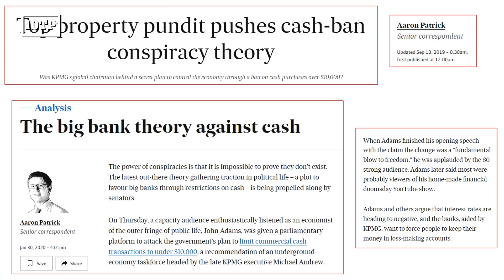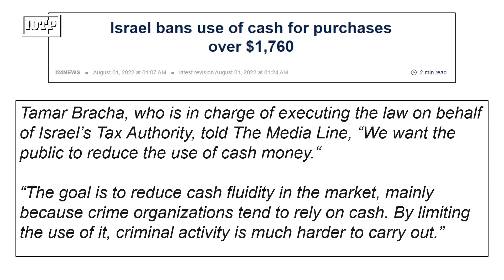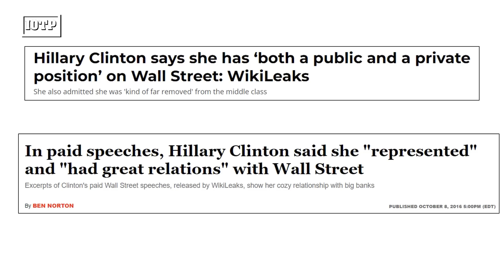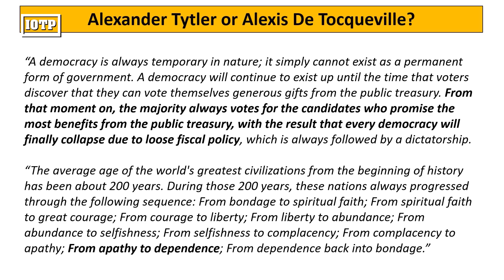Explosive Discussions within Federal Parliament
This week Adams went to Canberra in a whirlwind sweep of the Federal Parliament to discuss a variety of topics. Adams had the opportunity to speak to people within the Coalition, Labor, the UAP and One Nation.

Adams had a number of very frank conversations about the nature of Australia’s economic problems. In total, Adams had more than a dozen meetings over the course of 2 days with political figures and the media.

Australia is in the biggest economic mess since becoming a country. Politics is stopping sensible discussion of our national problems and the considering of the correct policy solutions.

So in fear of the Australian people, politicians believe that as a community, the debt bubble is not able to be discussed.

The position of some in Parliament is that the unvarnished truth and common sense is beyond the Australian people.

Accordingly, democracy is the problem. This was foretold centuries ago.